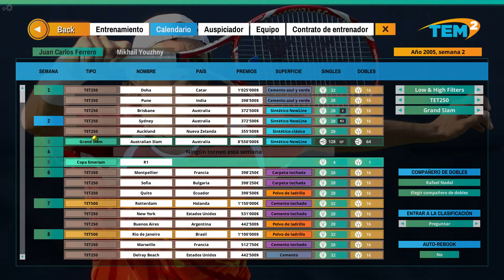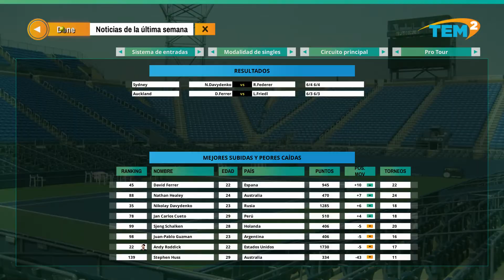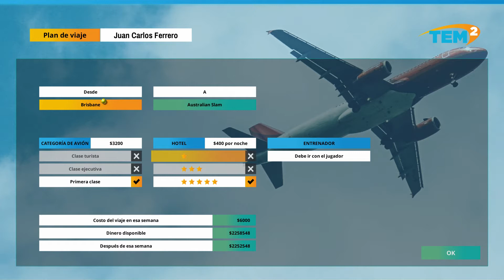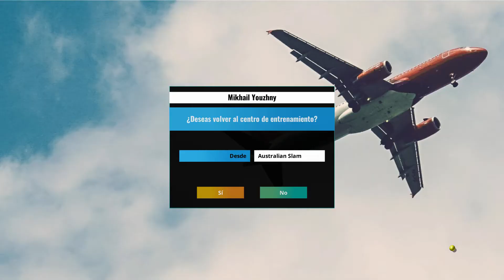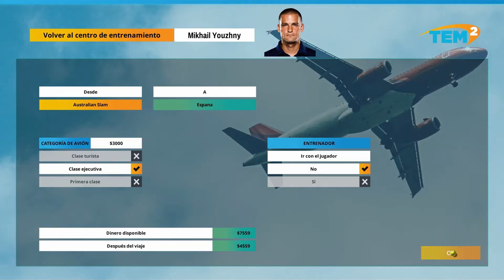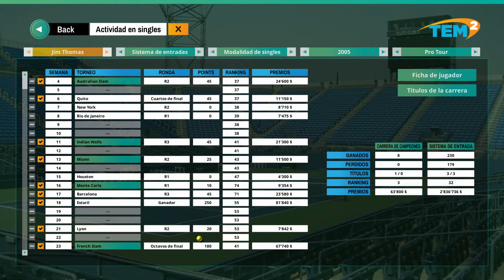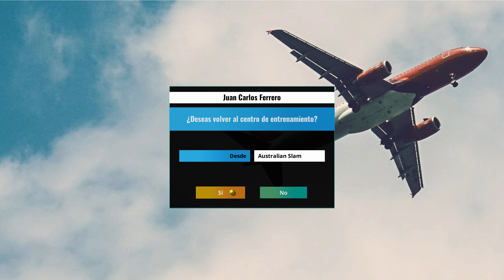Tennis Elbow Manager 2 - J.C. Ferrero #129 - T9 - Ahora, a parte de Federer hay otro coco. AO